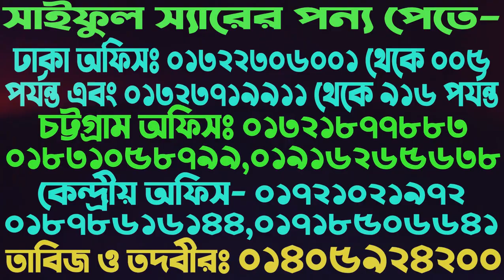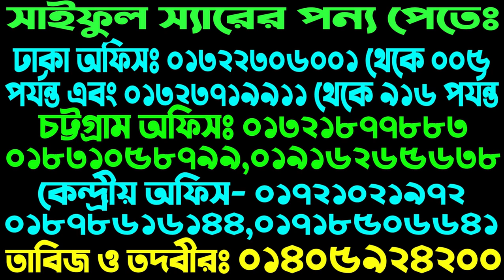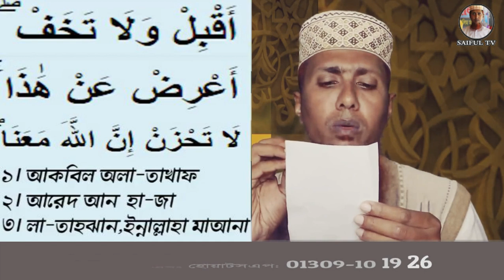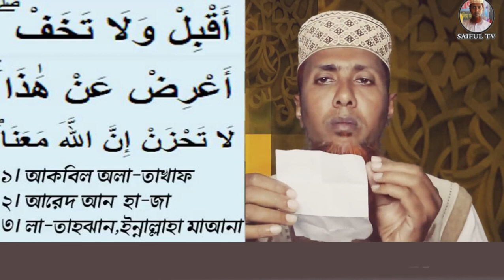কুরানী আমলে অতি সহজে যে কোন কাজের ভাল মন্দ নিজেই জেনে নিন | ১০০% পরীক্ষিত SAIFUL TV